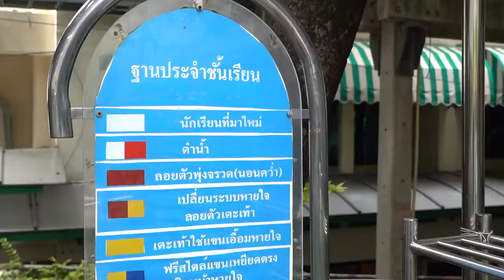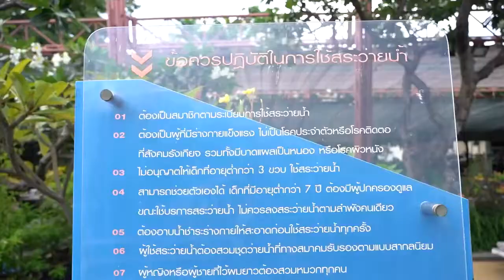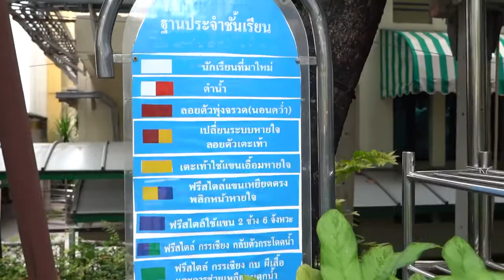แนะนำสระว่ายน้ำ สำนักกิจการพิเศษ มหาวิทยาลัยสวนดุสิต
สระว่ายน้ำ มหาวิทยาลัยสวนดุสิต มีขนาดกว้าง 12 เมตร ยาว 25 เมตร
ระดับความลึก น้ำตื้น 1.20 เมตร น้ำลึก 3 เมตร
เป็นสระว่ายน้ำระบบเกลือ เปิดให้บริการทุกวัน เวลา 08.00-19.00 น.
วันหยุดนักขัตฤกษ์ เปิดให้บริการเวลา 08.00 – 17.00 น.
แผนกสระว่ายน้ำ มหาวิทยาลัยสวนดุสิต โทร.02-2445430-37,
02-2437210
หรือ ID LINE @003NJYVX